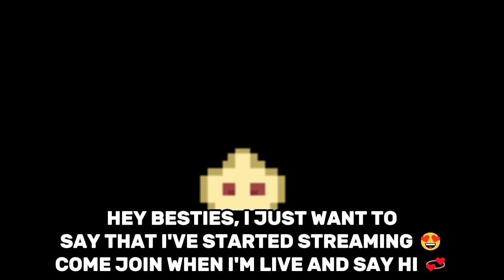PLAYING DOORS | THE OTHER PLAYERS LEFT ME ALONE 😭 - ROBLOX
it was 4 then its 3 then its 2 then it's all just me... 🙄